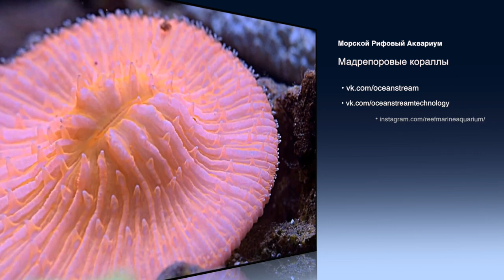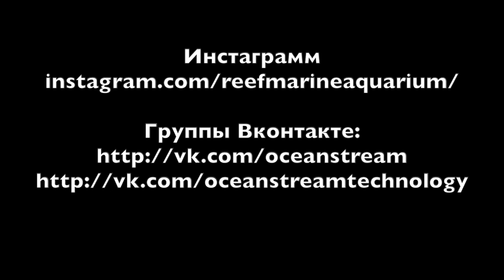Морской Рифовый Аквариум - Мадрепоровые кораллы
Привет! Мадрепоровые кораллы в морском аквариуме. В этом выпуске я расскажу об условиях содержания мадрепоровых кораллов в морском аквариуме. Поговорим о совместимости, агрессивности и выносливости этих чудесных кораллов которые так сильно напоминают МОЗГ :)

Если вам понравилось, вы знаете что делать.

Не ищите группы в ВК и Инстаграм. Со временем я перестал их вести. Сейчас не актуально.